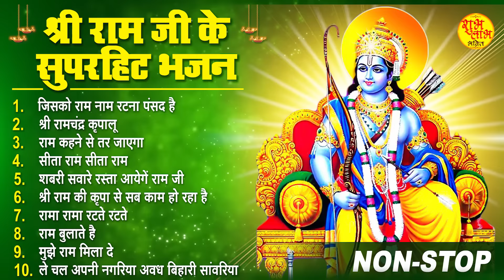राम जी के सुपरहिट भजन || Nonstop Shree Ram Ke Bhajan || Top 10 Superhit Bhajan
More Ram Bhajans :-

ramayan,
ram bhajan,
ram mandir,
ram katha,
ram aarti,
ram avtar